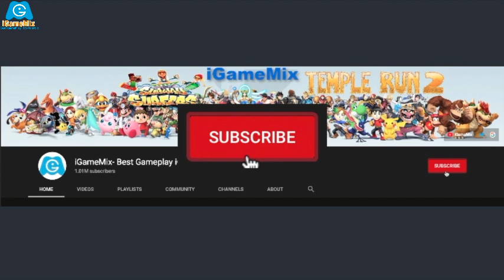iGameMix🏛TEMPLE RUN 2021⎮BARRY BONES NEW HIGH SCORE👏 HD Gameplay #1050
WHAT'S NEW
Thanks for making Temple Run one of the most popular apps of all time!
Our Demon Monkeys have been squashing some bugs.

FEATURES
★ New obstacles
★ More powerups
★ More achievements
★ Special powers for each character
★ Bigger monkey!!!